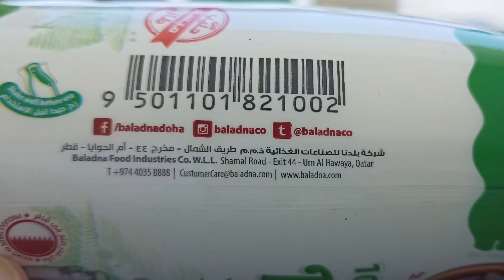Qatar mai Job he job video deky samjo kiya karna hai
Ap bas video deko jojo mai bolta ho wo sab follow karlo
Qatar mai job he Job aye hai
Khud job talash kary
2023 ka jogar and job
Azad visa waly khosh raho abi to job dondna our be asan howa
New job
Qatar job
Azad visa job
Job search